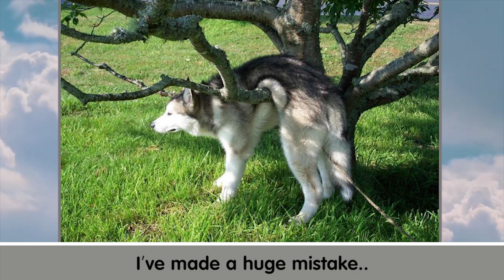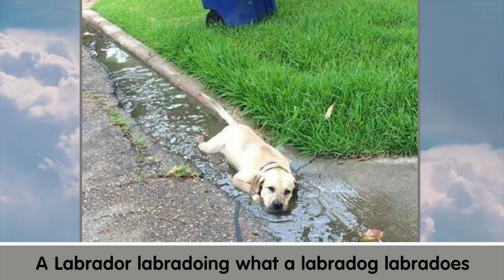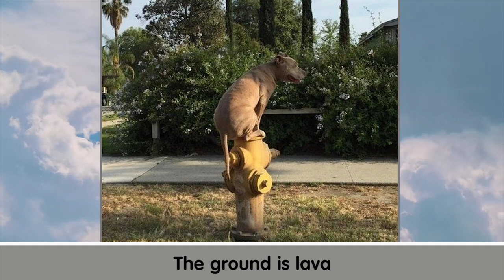Photos Proving That Our Pets Are Adorable Weirdos - funny animal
☀️I hope that this video will brighten your day and put a smile on your face.